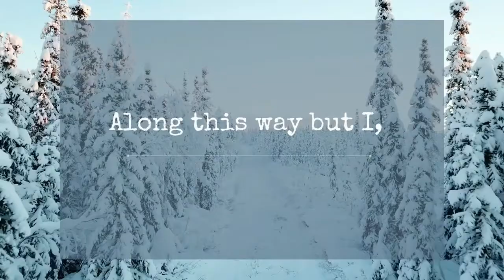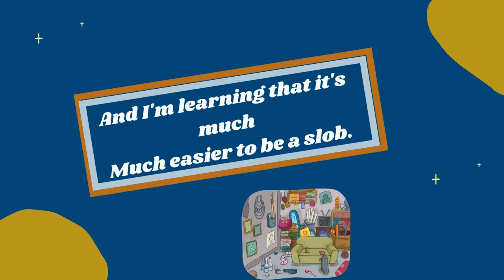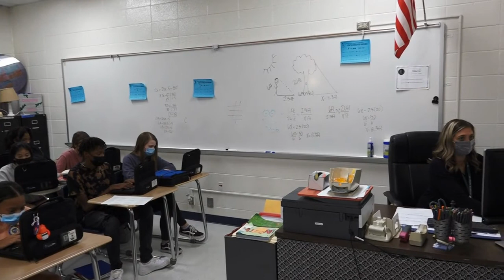04 14 2022 Thursday Morning News